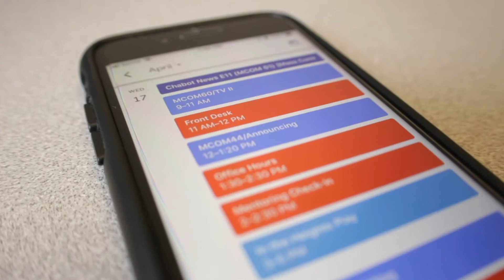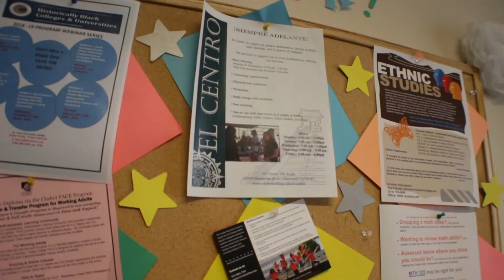Chabot News 4-10-19